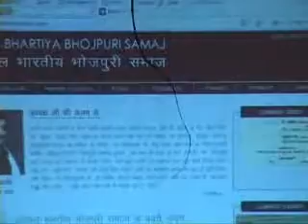WEBSITE LAUNCH OF AKHIL BHARTIYA BHOJPURI SAMAJ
Akhil Bhartiya Bhojpuri Samaj Launched its three websites named, abbs.co.in, bhojpuriasanes.com,bhojpurisanesh.com on 24th October 2009 in Lucknow on the holy occaison of Chhat Puja